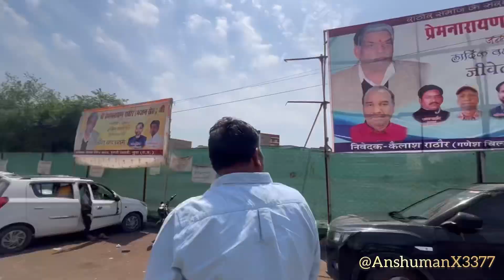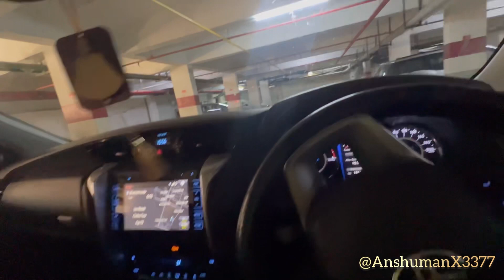Missing akshay☹️way to indore🙄❤️‍🩹